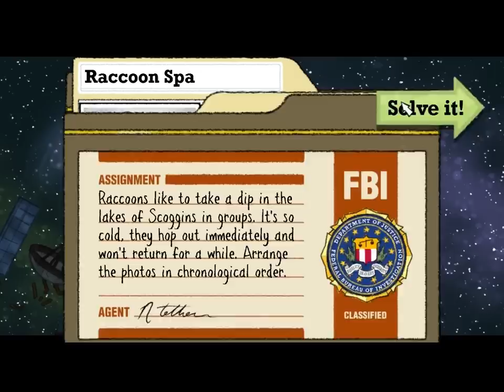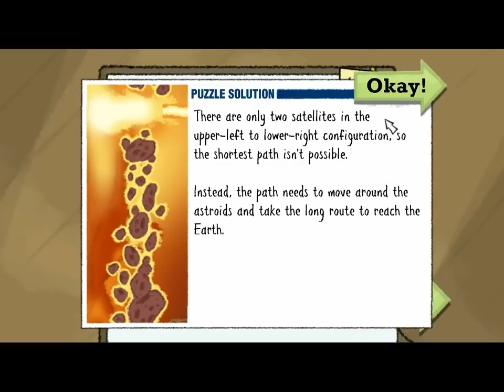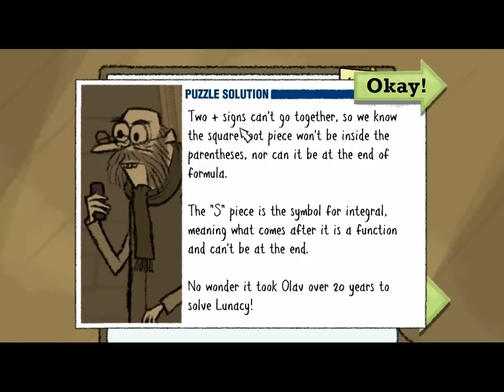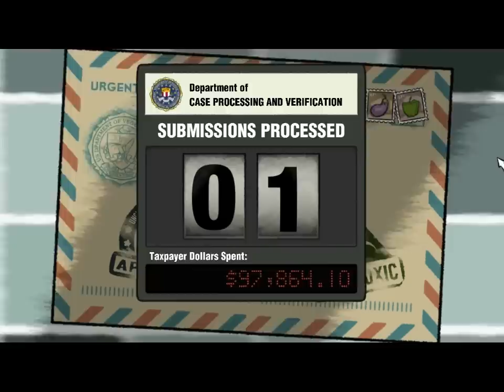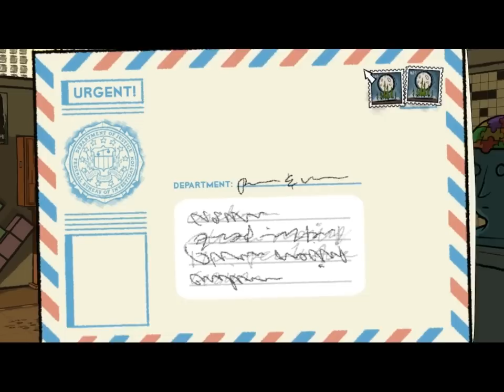Let's Play Puzzle Agent 2 - Episode 7